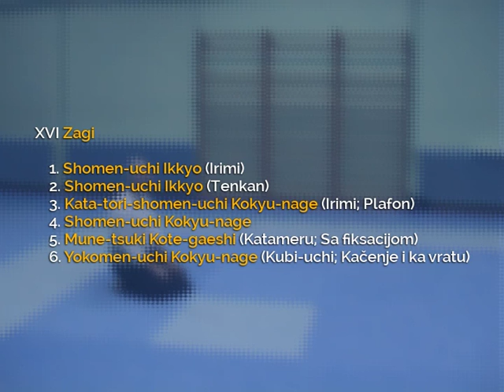29.16 Taigi - Zagi